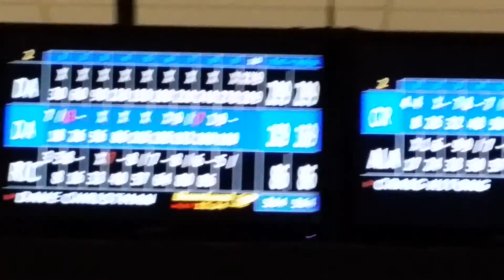Almost a perfect 300!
David Jones almost bowls a perfect 300.